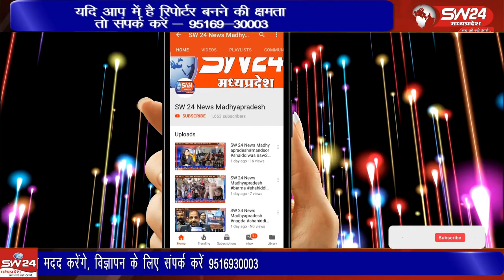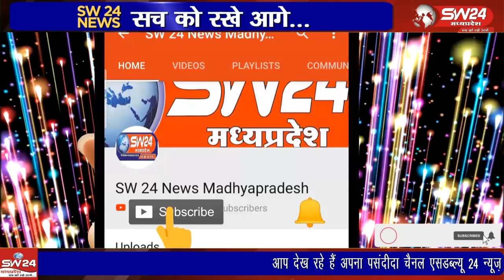शनिवार सुबह इंदौर क्षेत्र सहित शहर की गलियों से लेकर गांवों तक घना कोहरा छाया रहा, सुबह का आलम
शनिवार सुबह इंदौर क्षेत्र सहित शहर की गलियों से लेकर गांवों तक घना कोहरा छाया रहा, सुबह का आलम तो यह था की 50 मीटर की दूरी तक भी कुछ दिखाई नहीं दे रहा था। अधिकतम तापमान में भी गिरावट दर्ज की गई, जबकि न्यूनतम तापमान स्थिर बना हुआ था।
इंदौर से राजेन्द्र सूर्यवंशी की रिपोर्ट ।